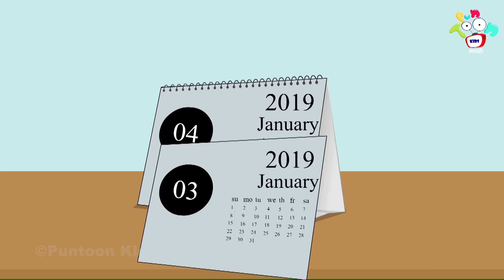शाळा, मित्र आणि मज्जा | School Friends & Fun | Good Habits | मराठी गोष्टी | Marathi Moral Stories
Watch 'शाळा, मित्र आणि मज्जा | School Friends & Fun | Good Habits | मराठी गोष्टी | Marathi Moral Stories' to learn moral values & lessons in the most fun way only on PunToon Kids Marathi.